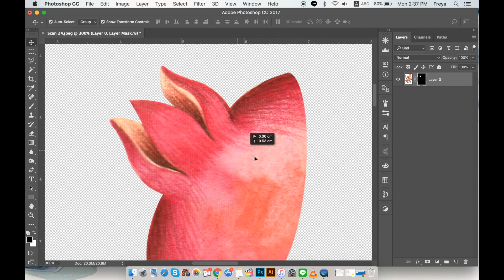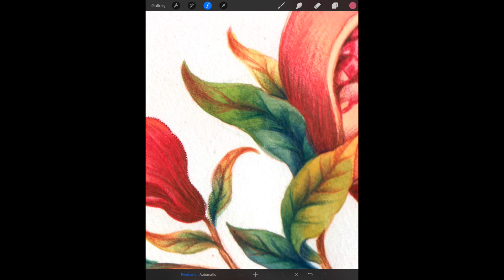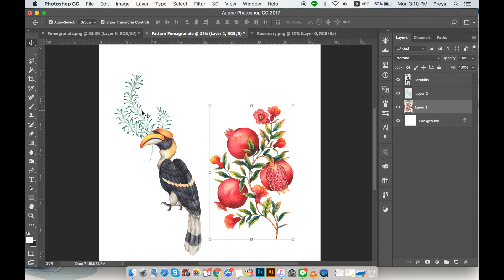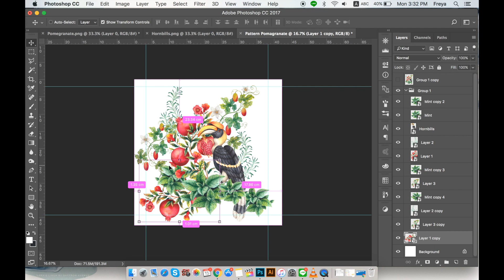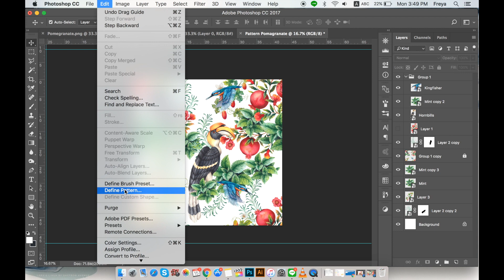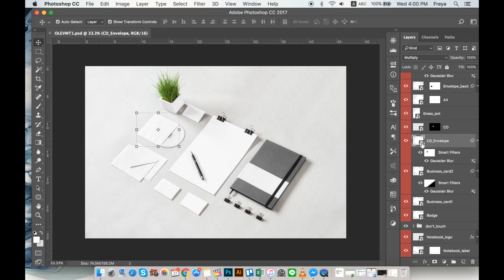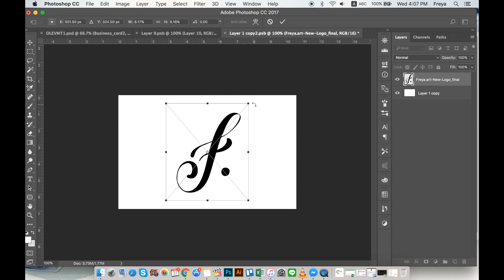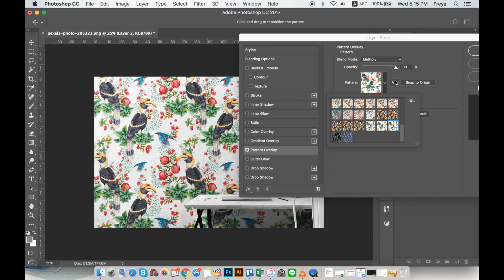How to make a Seamless Botanical Pattern - วิธีทำแพทเทินง่ายๆจ้า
ฮัลโหล มาเจอกับฝ้ายFreyaกันอีกครั้งนะคะ

วีดีโอนี้เป็นขั้นตอนที่ต่อจากวีดีโอแรก ที่ได้ฝ้ายได้วาดรูปให้ดูกันนะ วีดีโอนี่ฝ้ายก็เลือกที่จะเอารูปมาเป็นแพทเทินดีไซน์ให้ได้ดูและทำตามกันอย่างง่ายจ้า

จะได้ไม่พลาดวีดีโอหน้า

Hi Guys! Freya here again

I’ll be showing you how I designed seamless pattern with botanical illustrations. Enjoy!

so you won’t miss the new videos :D